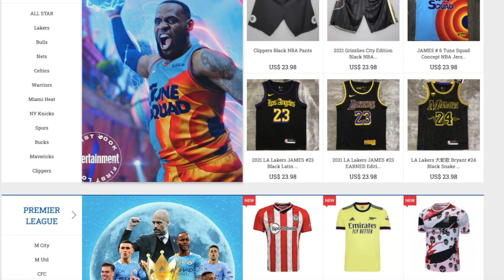Saudi Arabia vs Japan 1-0 Highlights REACTION! - al-Buraikan WINNER!! - السعودية - اليابان 1-0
Saudi Arabia Beat Japan!! Put down your thoughts on the game in the comments down below!!

 ▼ CREDIT ▼